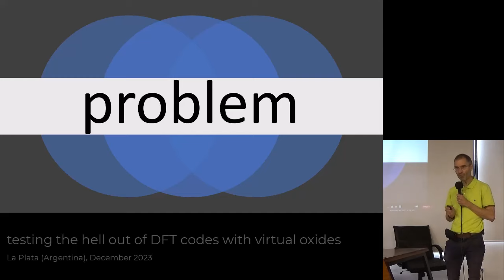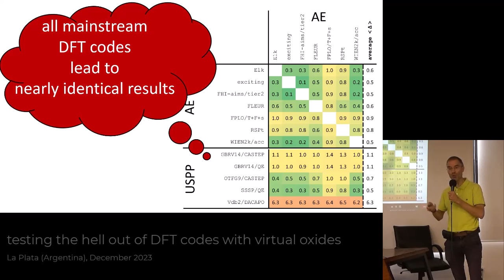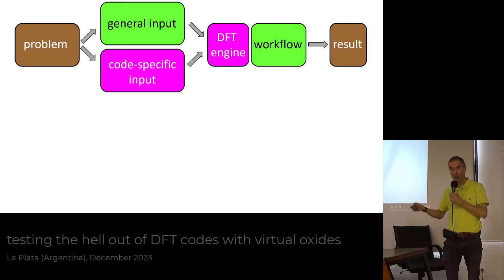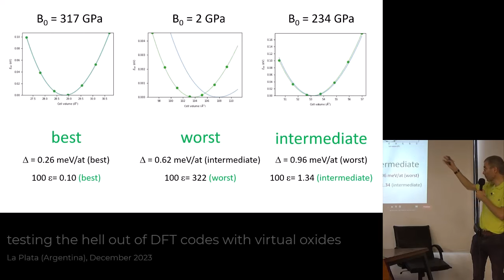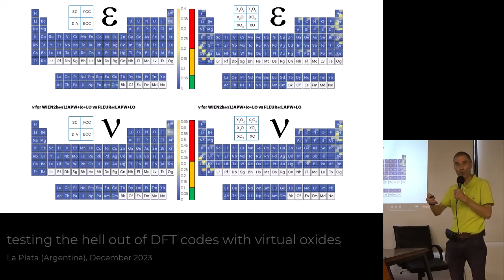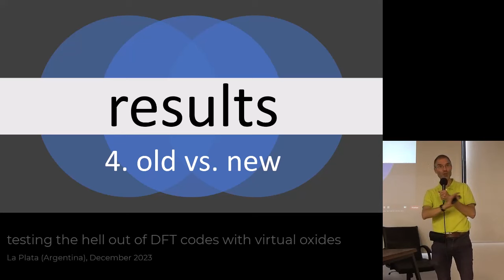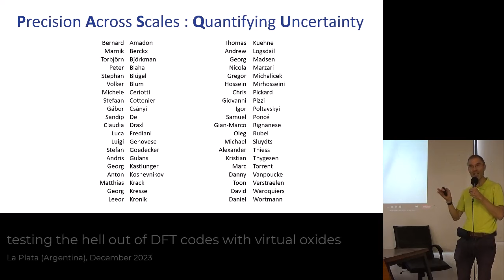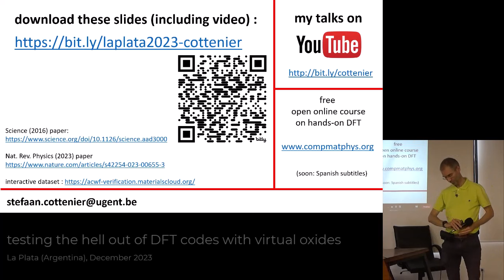Testing the hell out of DFT codes with virtual oxides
(this is a new version of an earlier video elsewhere on this channel, now with pictures taken from the final publication) If you use DFT to predict a property of a crystal, how confident can you be that the prediction is computed in a bug-free way? And if your DFT-code uses pseudopotentials, can you trust the pseudopotential does not modify your predictions? Answering such questions has been the goal of a study a few years ago, in which 71 unary crystals were examined in exactly the same way by 40 different DFT methods and codes. In a next step, a consortium of 45 scientists has done a similar exercise for a much larger pool of crystals: all elements of the periodic table up to Z=96, each in 10 different crystal structures, most of them being (virtual) oxides that sample a range of chemical bond types. In this presentation, we will discuss the reasons to choose these crystals, the different quality criteria by which results can be compared, and we will discuss some conclusions based on the publication of this study that appeared in Nature Reviews Physics

Recorded at the "Xth workshop on novel methods for electronic structure calculations", La Plata (Argentina), Dec 6, 2023.